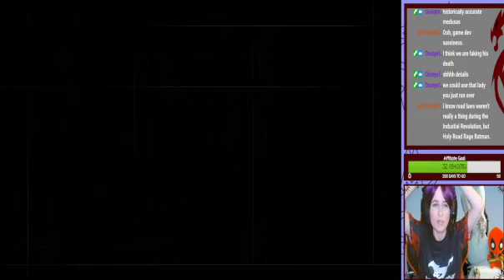Horse Road Rage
Vestara gets mad at the horses who somehow killed her target.